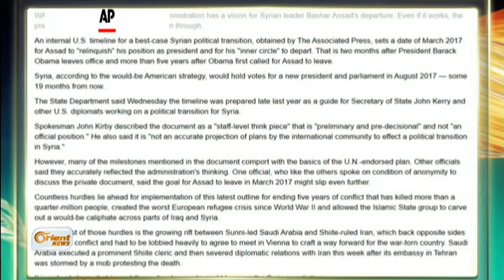بشار الأسد يرحل عن السلطة بحلول 2017 وفقاً لوثيقة أمريكية مسربة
نشرت وكالة أسوشيتد برس للأنباء وثيقة مسربة عن خطة للإدارة الأمريكية تتضمن مغادرة بشار الأسد للسلطة في آذار ألفين وسبعة عشر في حين نفى المتحدث باسم الخارجية الأمريكية جون كيربي أن تكون هذه الوثيقة رسمية، مشيراً إلى أنها خطة مطروحة للنقاش لدى مسؤولي الإدارة الأمريكية فقط.

تقرير: محمد سميسم